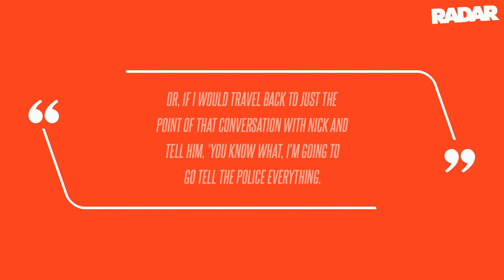Gypsy Rose Blanchard Addresses Her Mother's Murder Ahead of Prison Release: 'I Regret it Every Singl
Gypsy Rose Blanchard Addresses Her Mother's Murder Ahead of Prison Release: 'I Regret it Every Single Day'